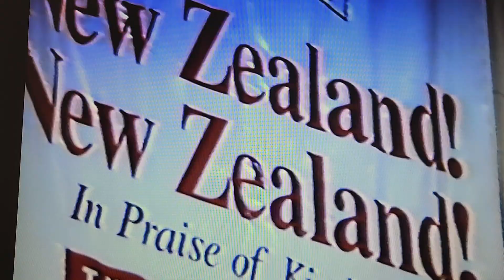Mom being a Mom!